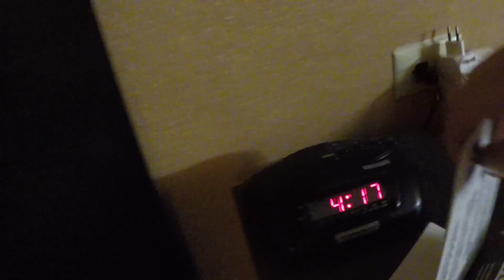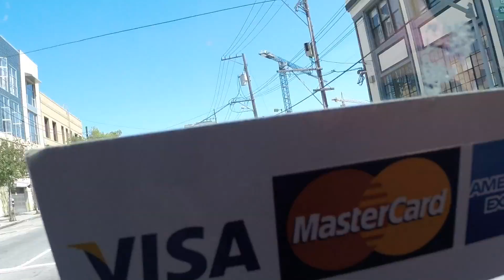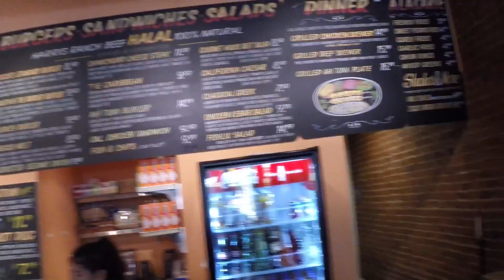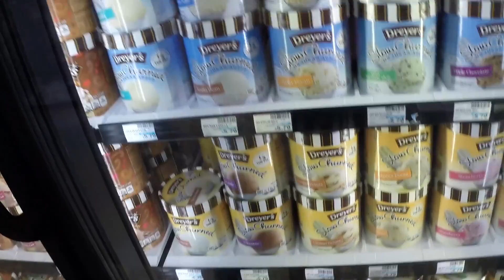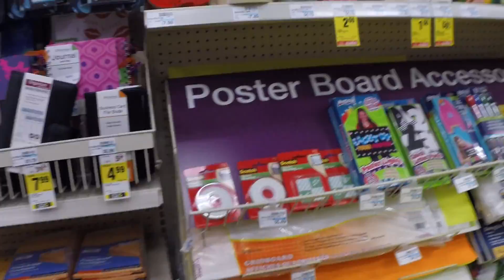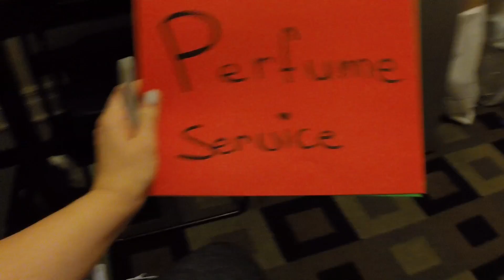Vlog 145 ❤ Vakantie San Francisco dag 1 | Beautygloss